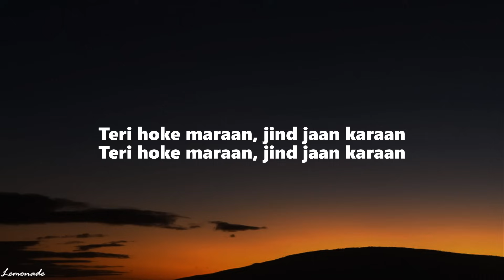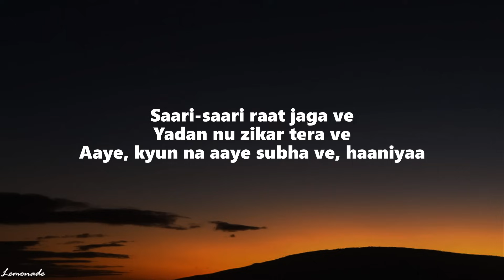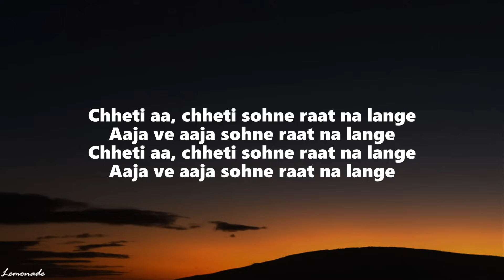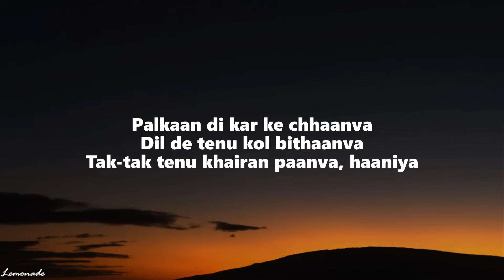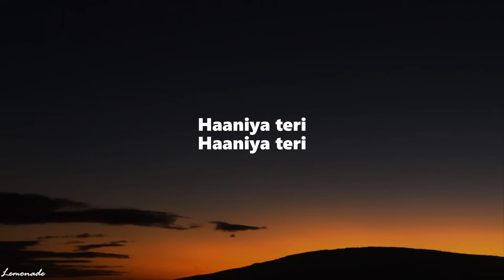Heeriye - Jasleen Royal ft. Arijit Singh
(Lyrics):
[Chorus: Arijit Singh]
Heeriye, heeriye aa
Heeriye, heeriye aa

[Pre-Chorus: Jasleen Royal]
Teri hoke maraan, jind jaan karaan

[Chorus: Arijit Singh]
Heeriye, heeriye aa
Heeriye, heeriye aa

[Instrumental-break]

[Verse 1: Jasleen Royal & Arijit Singh]
Neendan vi tutt-tutt gaiyan
Chundi main taare rahiyaan
Sochan vich teriyan paiyaaan, haaniya

Saari-saari raat jaga ve
Yadan nu zikar tera ve
Aaye, kyun na aaye subha ve, haaniyaa

[Chorus: Arijit Singh]
Heeriye, heeriye aa
Heeriye, heeriye aa

[Instrumental-break]

[Verse 2: Arijit Singh]
Chheti aa, chheti sohne raat na lange
Aaja ve aaja sohne raat na lange

[Verse 3: Jasleen Royal & Arijit Singh]
Jad vi tenu takdi aan ve
Akhiyan vi shukar mana ve
Kole aa door na jaave, haaniya

Palkaan di kar ke chhaanva
Dil de tenu kol bithaanva
Tak-tak tenu khairan paanva, haaniya

[Bridge]
Teri
Haaniya teri
Teri
Haaniya teri
[Pre-Chorus: Jasleen Royal]

[Chorus: Arijit Singh]
Heeriye, heeriye aa
Heeriye, heeriye aa

[Outro]
Haaniya teri
Haaniya teri